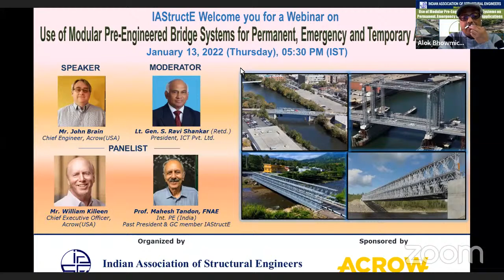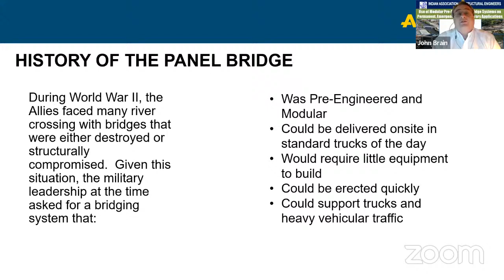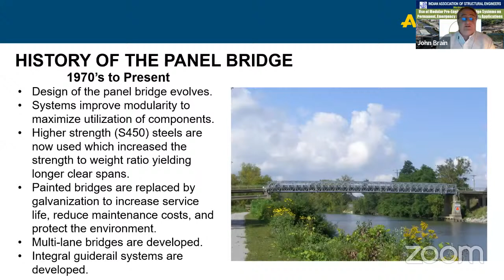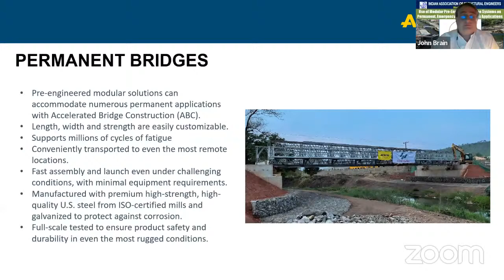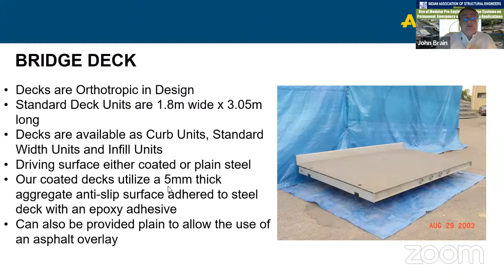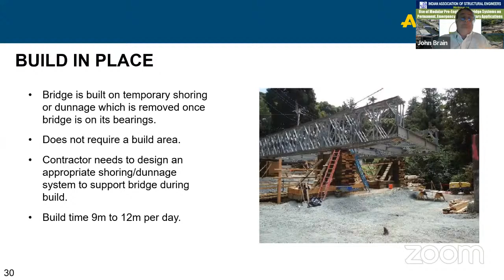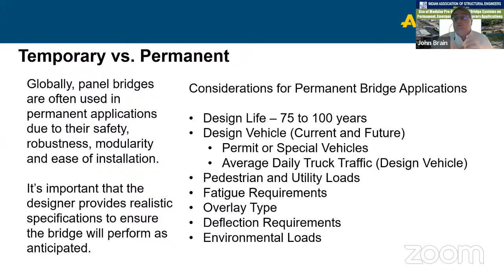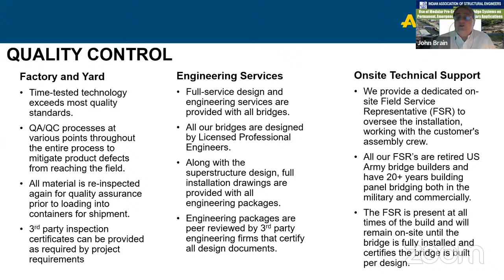Webinar on "Use of Modular Pre-Engineered Bridges Systems", 13.01.2022